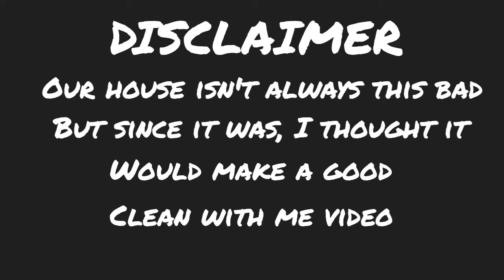EXTREME Speed Clean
Speed cleaning a very messy kitchen!